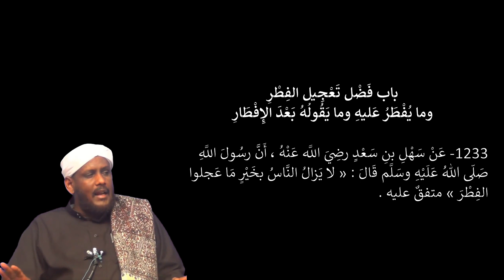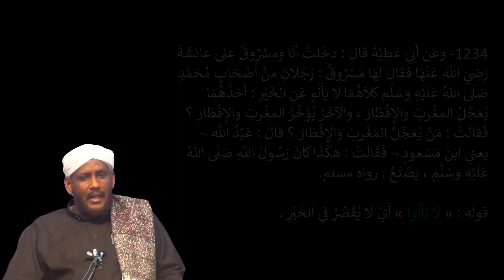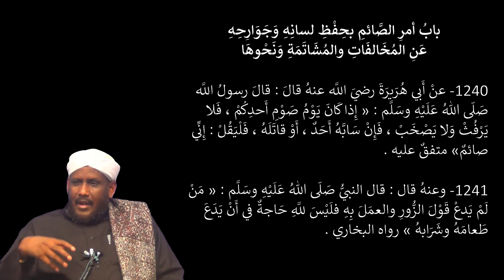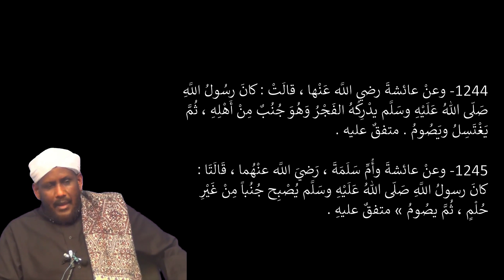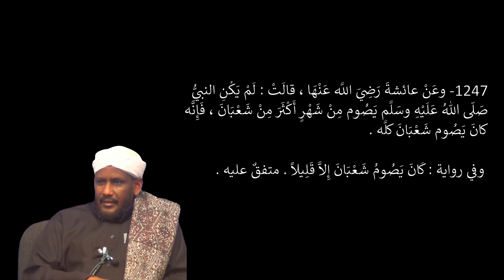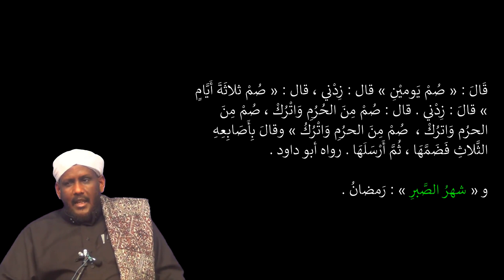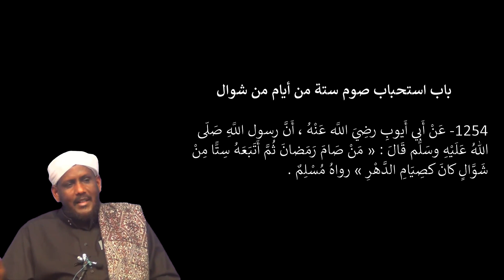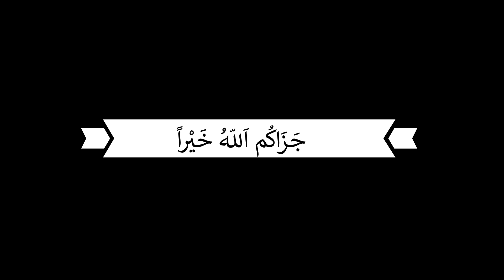DARSIGA 119AAD | RIYAADUL SAALIXIIN | Sheekh Saalax Macalin Cabdulaahi | Tafsiir TV